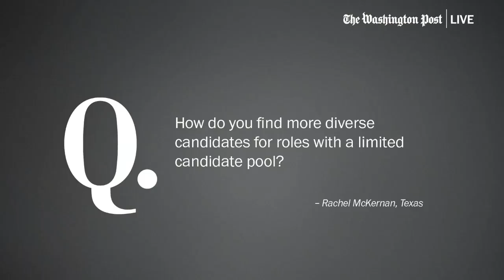Myers says limited professional networks–not lack of talent–inhibit more diverse candidate pools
Myers said systemic barriers like limited personal and professional networks stop both employers and qualified candidates from finding one another.
“Many of us have very limited networks and so you are looking within this very limited world. And so the first thing I would do is, is I would say to our participant, ‘Are you sure, or is that just your understanding of who’s out there?’ Because we all know they used to say that about Black directors or they used to say that about Black actors, and it turns out there are many of them, right. So first, part of this work is to think about the systemic barriers that are preventing us… from even knowing who people are and what people are capable of.”